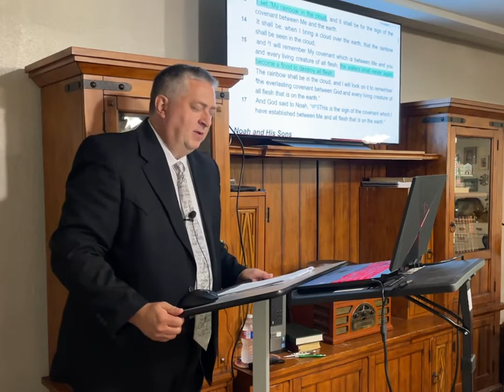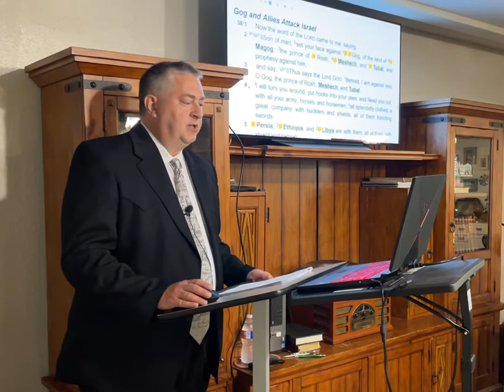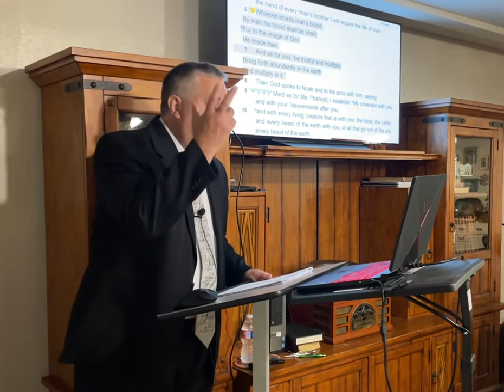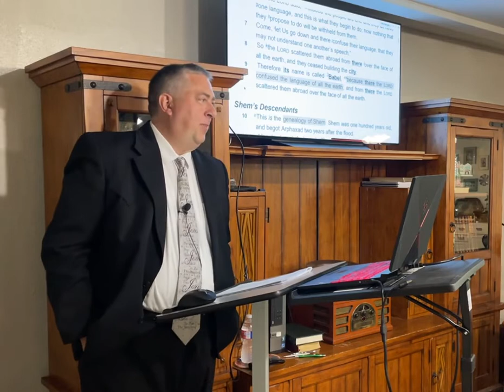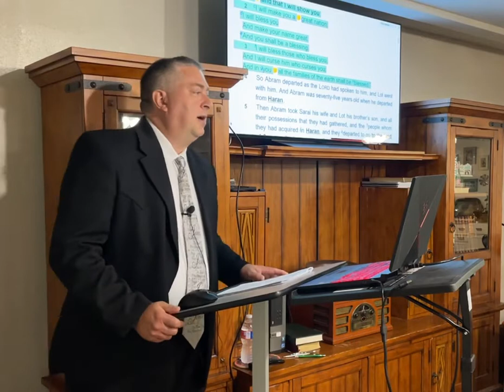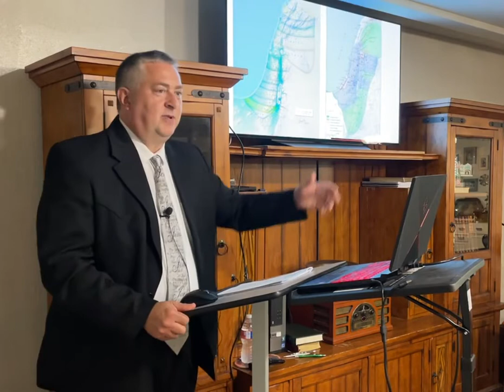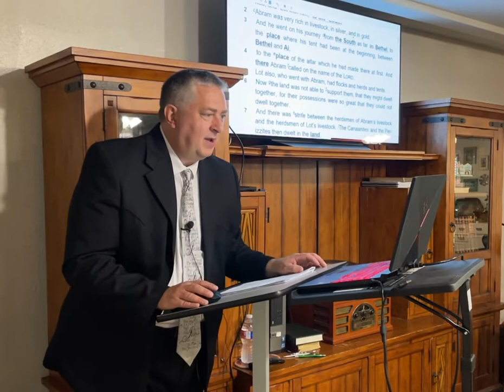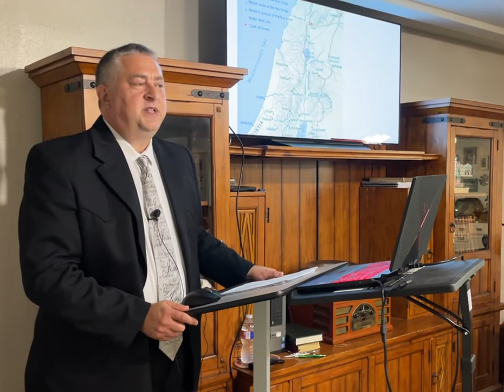Genesis, Part 6 – Genesis 10-13, by Dr. John Brumett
A Survey of the Bible: Genesis, Part 6, by Dr. John Brumett